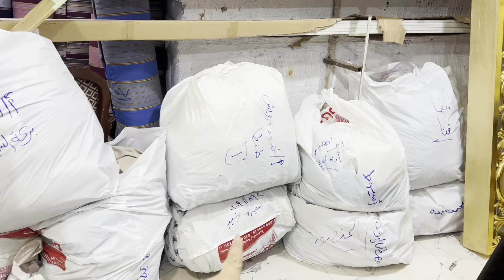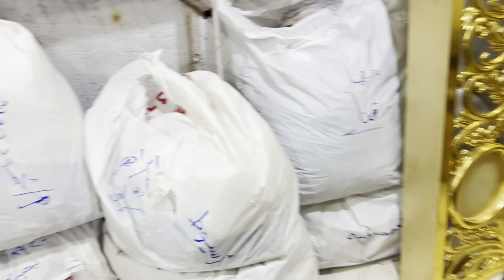ارخص سعر 30ج قماش الملايات💥30ج متر الستاير🫢25ج قماش البلكونه اقمشه تنجيد ركن ستاره جاهزه 100ج💥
اقمشه التنجيد
ستاير
قماش ملايات
قماش العامريه
قماش دفايات